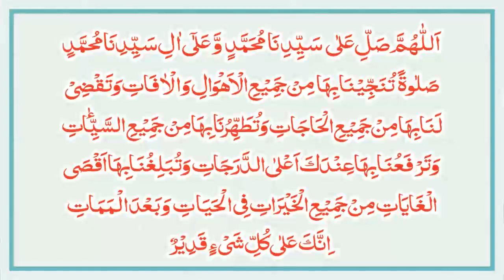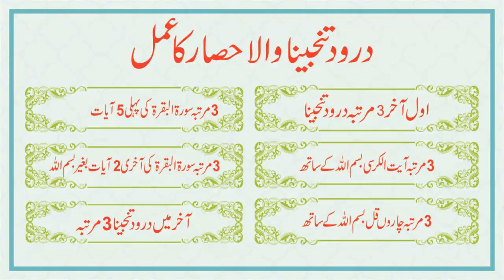Kala Jadu Se Hifazat Ki Dua | Dua For Protection | Protection From Black Magic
In This Video Wazifa For Kala Jadu Se Hifazat Ki Dua | Dua For Protection |  Protection From Black Magic

| Thanks |